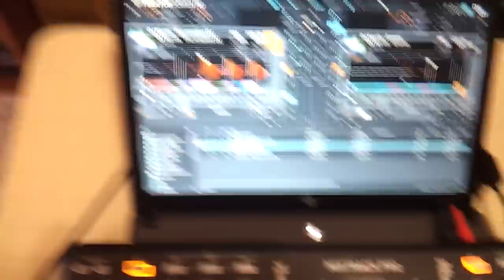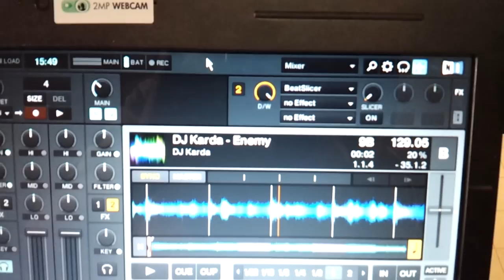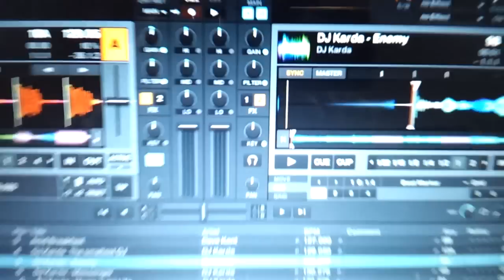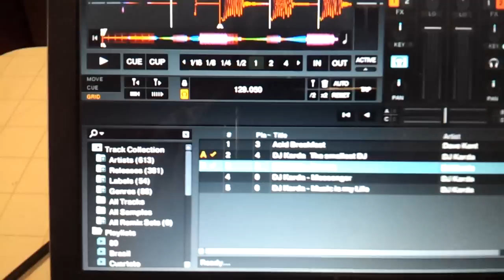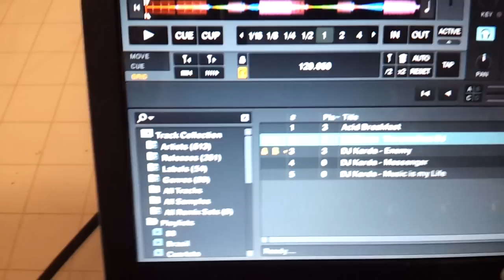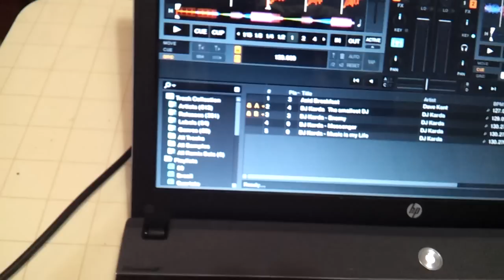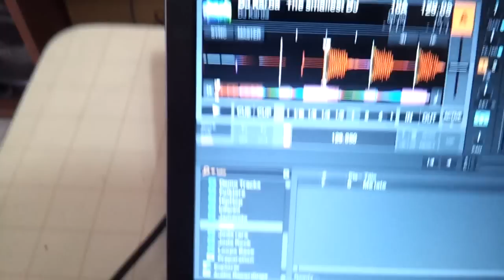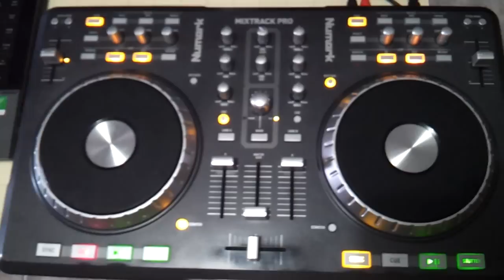Mapeo de MixTrack Pro p/Traktor 2.5 y 2.6 Parte 2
En este mapeo programé desde cero los platos para que funcionen correctamente en Traktor 2.5 y 2.6. El botón de BACK ahora hace de SHIFT, permitiendo funciones secundarias en muchos botones y perillas.